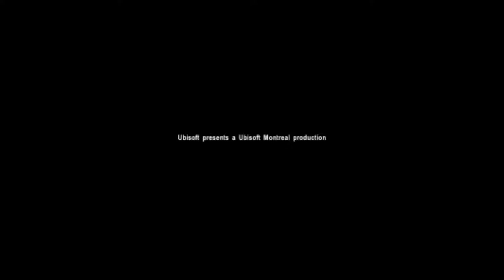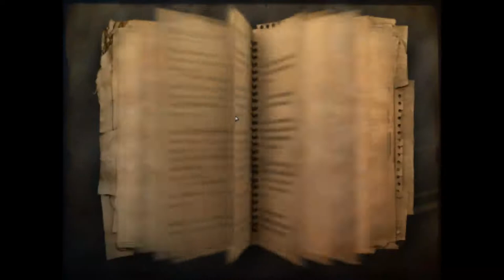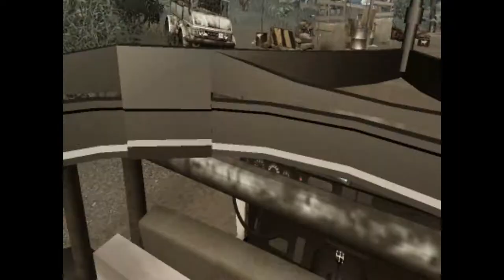Far Cry 2 #1 Into The Heart Of Darkness